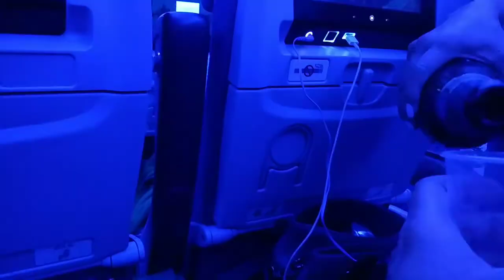Antofagasta a San Juan, Puerto Rico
Algunas imágenes del largo vuelo para llegar a Puerto Rico.